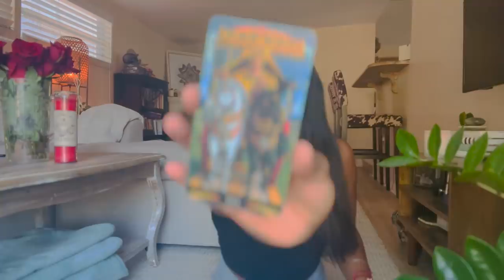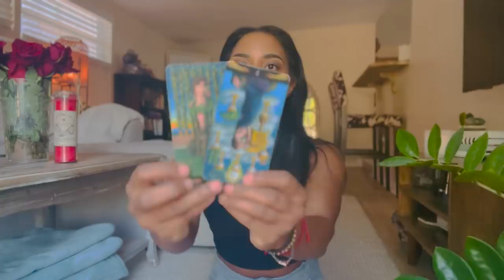New Moon in Aries- April 1st 2022- The Perfect Chance to Start Over! 🪐💰The Worst is Behind You!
April 1st at 2:24 am EST is the new moon in Aries! Let's discuss the charts and shuffle the cards!

Jessica Alexandria
76 4th St N  Box 2165